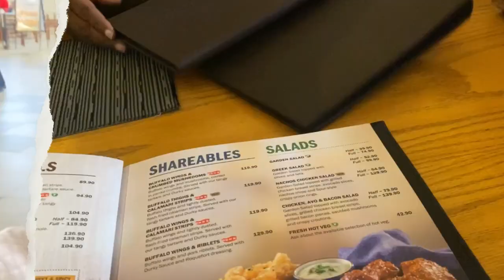VLOG:SPEND MY BDAY WITH ME||SOUTH AFRICAN YOUTUBER🇿🇦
Let me love and leave you❤️